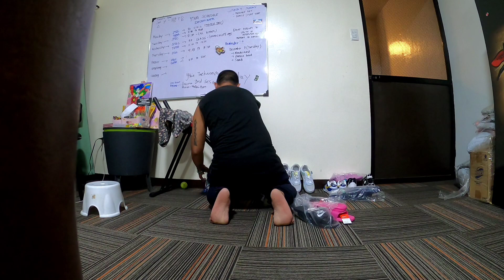HouseBoy/Messenger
Dahil walang byahe houseboy muna tayo,wala dn lakad sa client tamang linis muna